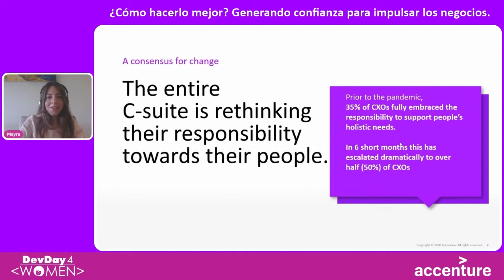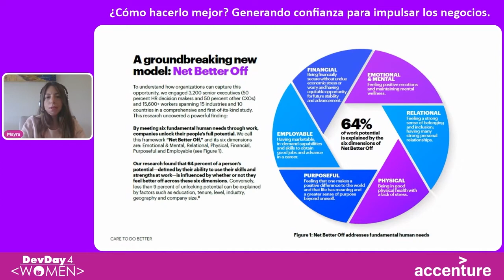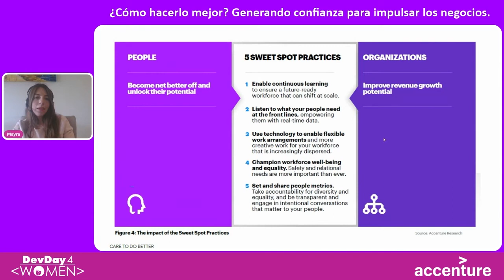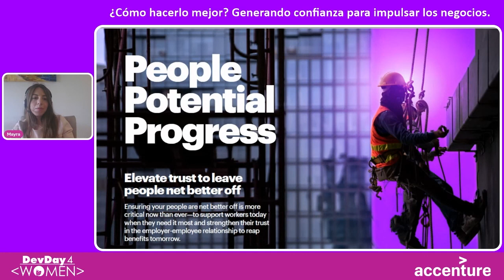DD4W 21.04 - ¿Cómo hacerlo mejor? Generando confianza para impulsar los negocios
Cómo mejorar la productividad y la innovación en los colaboradores creando relaciones significativas y de confianza entre empleado y empleador.